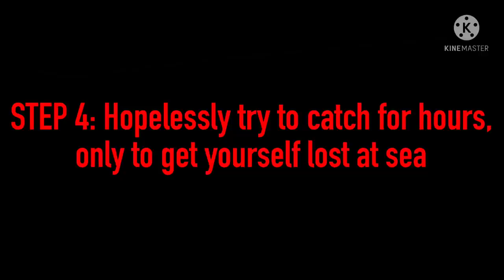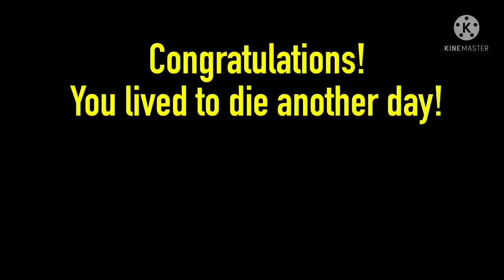Troll Tutorial: How to go fishing/Trollge Incident: “The Bigger Fish” (Leviatroll Part 2)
We do a little fishing.

Chapters:
0:00 - Act 1
0:44 - Act 2
1:24 - Act 3
1:57 - Ending